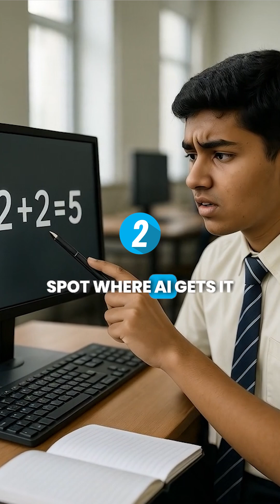AI: A Student's Study Partner Or Threat to Future Skill Building?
Should we ban ChatGPT—or teach students to outthink it?

Homework isn’t just about finishing tasks. It’s about building retention, critical thinking, and curiosity. Used well, AI can support all three:

✅ Break down complex concepts to aid understanding
🧠 Challenge AI: What’s wrong, missing, or biased?
🔍 Compare AI outputs to sharpen research skills

Studies show AI-assisted work can boost retention by up to 30%. The future isn’t about avoiding tools. It’s about learning to question them.

Should AI be a study partner—or stay outside the classroom? Tag a teacher and join the conversation.